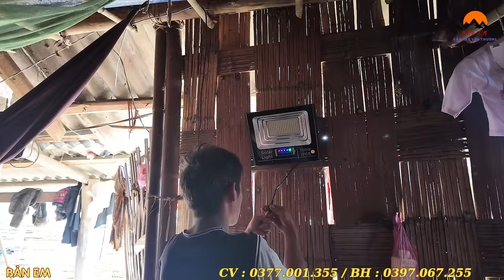SOS Bắt Gặp Người Mẹ Củ Hủ Đuổi 2 Vợ Chồng Trẻ .MTQ Đêm Ánh Sáng Dập Tắt Cuộc Sống Trong Đêm